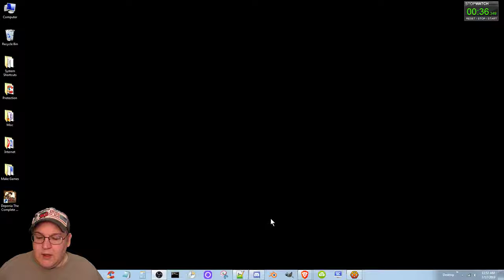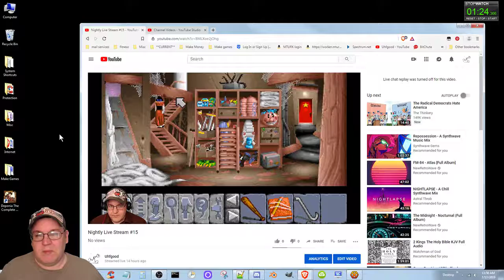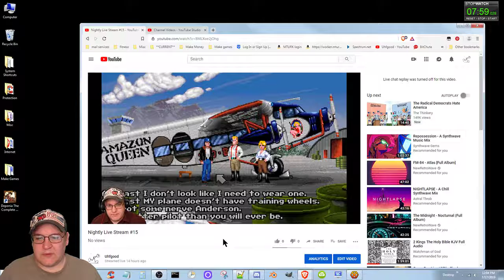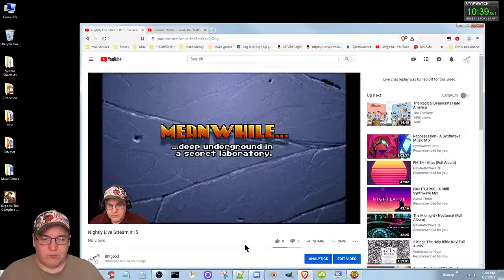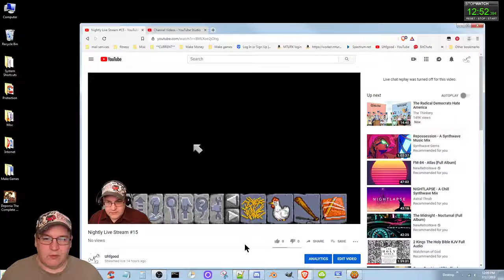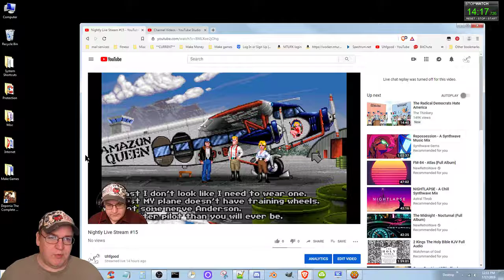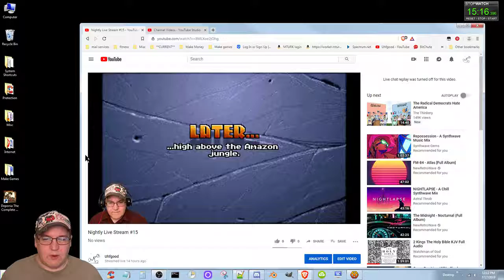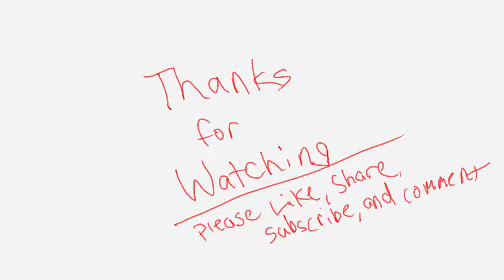[Blender 2.80] Enchanted Lands Devlog #330 - More talky-talky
Just more of the same... You might find it interesting though if you haven't seen any of my other videos.